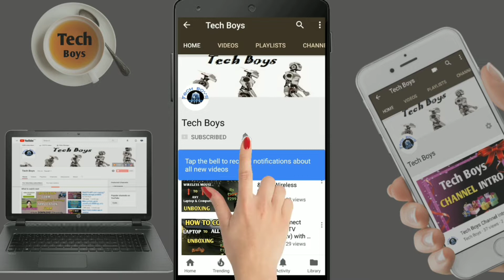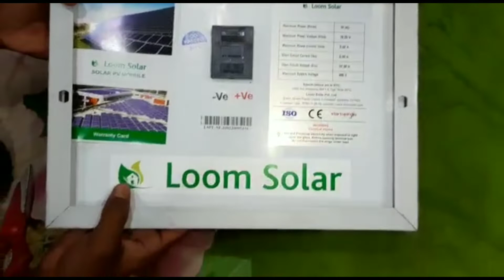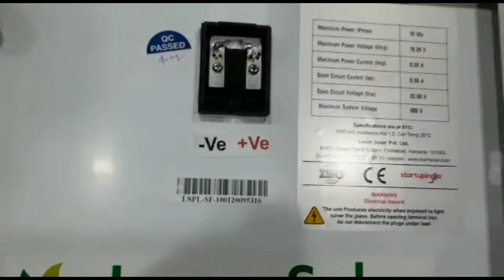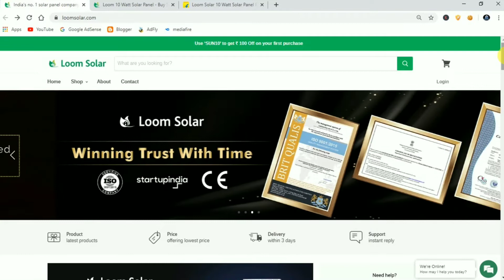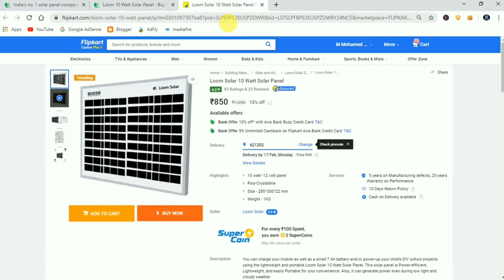10 Watt Solar Panel Unboxing and Review in Tamil [Loom Solar]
10 Watt Solar Panel Unboxing and Review in Tamil [Loom Solar]

Call / what’s app for product purchase - 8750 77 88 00

                🔰🔰 LINK🔰🔰
10W Solar panel unboxing and review  Loom Solar launches 10 watt solar panel for mobile charging using sun light. The panel is specially designed to charge small batteries up to 7 Ah or 7000 mAh. Loom Solar is India's premium solar brand that sell solar system including solar panels. The 10 watt, 12 volt solar panel will provide enough power to trickle charge a 12V vehicle or deep cycle battery. Helps run pumps, lights, fans, and small appliances such as stereos, televisions and VCR's in caravans, boats or cabins.
Output Power : 10 Watts Operating Voltage : 12 Volt Panel Technology : Poly Crystalline Manufacturer warranty : 5 years on Manufacturing defects Performance Warranty : 25 Years Additional Features : A+ Grade, anti PID Poly Crystalline cells, Cell Conversion efficiency greater than 16% ,Compliance to IEC standards Wattage : 10W Voltage at Max Power,
 Vmp (V) : 16.85
 Current at Max Power, Imp (A) : 0.59
 Open Circuit Voltage, Voc (V) : 20.9
Short Circuit Currrent, Isc (A) : 0.65 number of cells : 36
                       Gmail:
     All Goverment or Private Job Alart